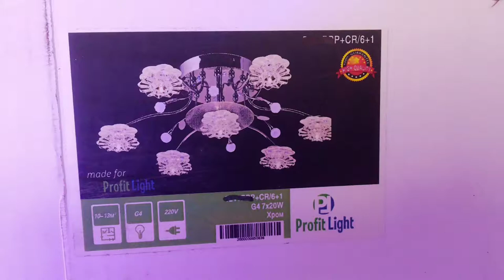Сборка подключение красивой люстры 7 ламп!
хром 65х65х15cm 2.4kg G4 AC220V пульт д\у в комплекте
сборка и обзор красивой потолочной люстры 7 ламп 7 хрустальных плафонов

музыкальное сопровождение: Promises Letter Box